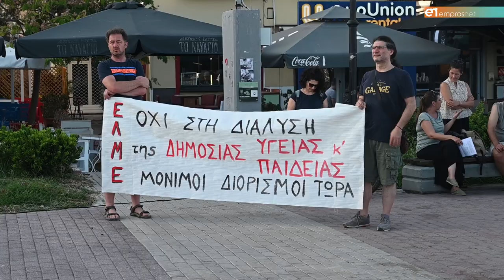Ζάμπρας: Να χαρακτηριστεί το Βοστάνειο άγονο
Κλιμακώνονται οι κινητοποιήσεις για την πλήρη στελέχωση όλων των μονάδων Υγείας της Λέσβου – Από τα ΤΕΠ του Βοστάνειου έως το ΚΥ Άντισσας